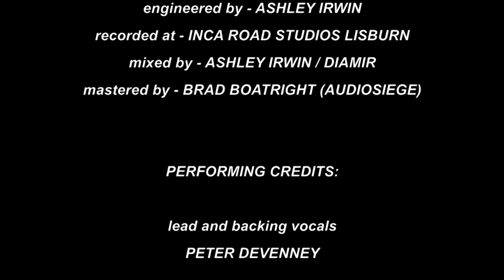Diamir - Atrophy (Official Video)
The second single and video from UK rock act , Diamir.

for future news and exclusive content.

Credits

Engineered by Ashley Irwin
Mixed by Ashley Irwin and Diamir
Mastered by Brad Boatright at Audiosiege
Single Artwork by John Wilson
Video footage recorded and edited by John Wilson

Performance credits:

Peter Devenney - Lead and backing vocals
John Wilson - Guitars, Keyboards, additional vocal harmonies, additional percussion
Ashley Irwin - Bass
David Wilson - Drums